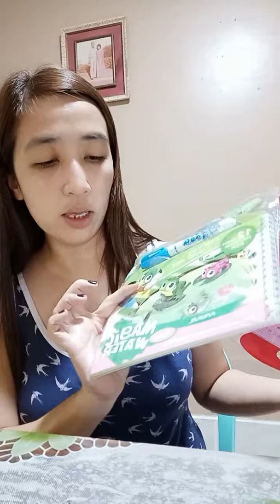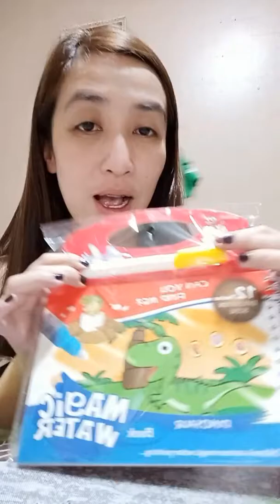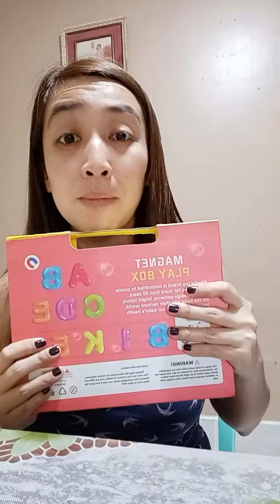Mom and Milly Educational Items - Magic Water Coloring Book & Magnet Play Box